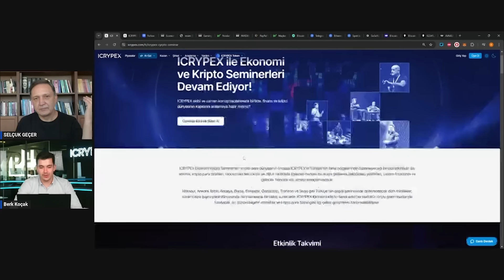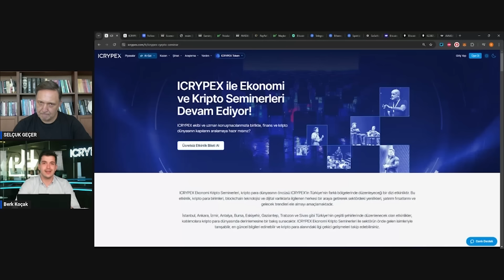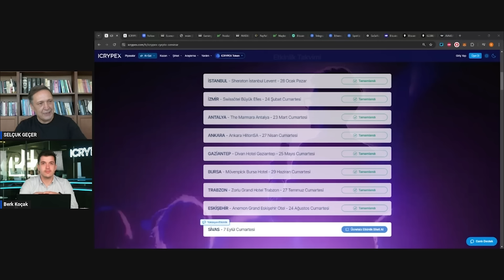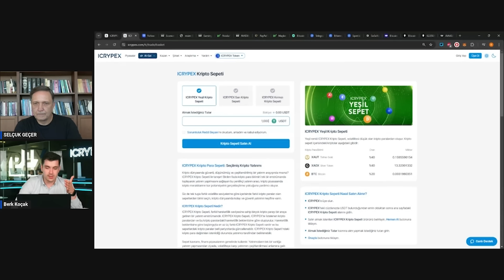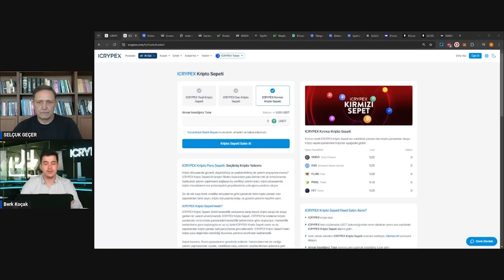YARINA DİKKAT BÜYÜK FIRTINA KOPABİLİR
Selçuk Geçer Youtube Kanalında yer alan bilgi, yorum ve tavsiyeler kesinlikle yatırım danışmanlığı kapsamında değildir. Yatırım danışmanlığı hizmeti; aracı kurumlar, portföy yönetim şirketleri, mevduat kabul etmeyen bankalar ile müşteri arasında imzalanacak yatırım danışmanlığı sözleşmesi çerçevesinde sunulmaktadır. Burada yer alan yorumlar Selçuk Geçer'in kişisel görüşlerine dayanan analizlerden oluşmaktadır. Bu görüşler mali durumunuz ile risk ve getiri tercihlerinize uygun olmayabilir. Bu nedenle, sadece burada yer alan bilgilere dayanılarak yatırım kararı verilmesi beklentilerinize uygun sonuçlar doğurmayabilir. Burada yer alan bilgiler, tamamen yoruma dayalıdır ve asla kesin ifade etmez. Burdaki yorumlardan yola çıkarak yatırım yapan kişilerin kararlar ve ticari amaçlı işlemlerden doğabilecek zararlardan Selçuk Geçer hiçbir şekilde sorumluluk kabul etmemektedir. Burada yer alan görüş ve düşüncelerin hiçbir bağlayıcılığı yoktur.
Dolar yorumları ile ilgili farklı görüşler olsa da dolar altın yorumları tek bir noktayı işaret ediyor. Herkes dolar neden yükseliyor sorusuna yanıt bulmaya çalışıyor. Her ne kadar eski Hazine Bakanı Albayrak dolarla mı maaş alıyorsun diye sorsa da vattandaş için dolar bitti mi? Tabi ki hayır. Dolar ne olacak, dolar düşer mi yada dolar ne olur sorularını adım başı duyuyoruz. Yani dolar son dakika haberleri çok yakından takip ediliyor. en şaşırılan konuysa dolar nasıl düşer meselesi.
dolardan sonra en çok merak edilen diğer bir yatırım aracı ise elbette altın. Onun için  pek çok ekonomist altın yorumları konusuna önem veriyor. altın selçuk geçer için de önemli ve yakından takip ediliyor. Her gün her videoda altın yorumları ekonomist selçuk geçer tarafından yapılıyor.